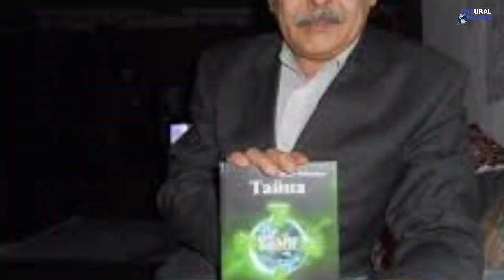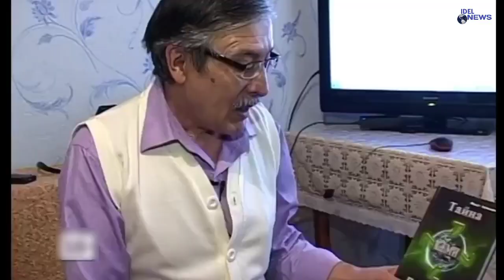ТАТАРСКОГО МАТЕМАТИКА АЗАТА МИФТАХОВА ОСУДИЛИ НА 6 ЛЕТ ЗА РАЗГРОМ ОФИСА ЕДИННАЯ РОССИЯ. МЕСТЬ ФСБ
АЗАТА МИФТАХОВА ОСУДИЛИ НА 6 ЛЕТ ЗА РАЗГРОМ ОФИСА ЕДИННАЯ РОССИЯ, САМ ЖЕ АЗАТ СВОЮ ВИНУ НЕ ПРИЗНАЛ И СООБЩИЛ ЧТО ЕГО ПЫТАЛИ ШУРУПОВЁРТОМ.